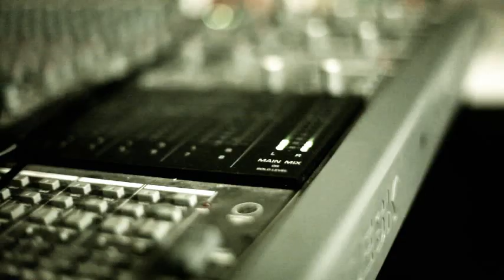Don`t take it all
New music video from Jørgensen.